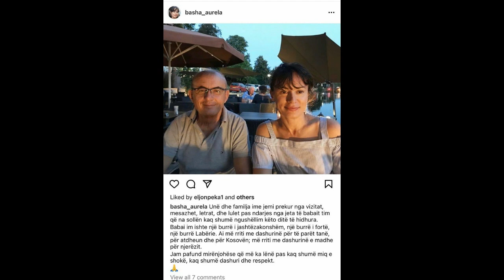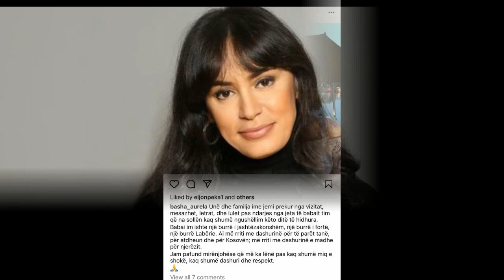Humbi pak ditë më parë njeriun më të shtrenjtë të saj, Aurela Basha mes dhimbjes jep mesazhin prekës